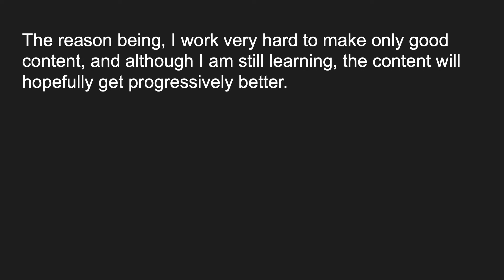Welcome to the channel!!